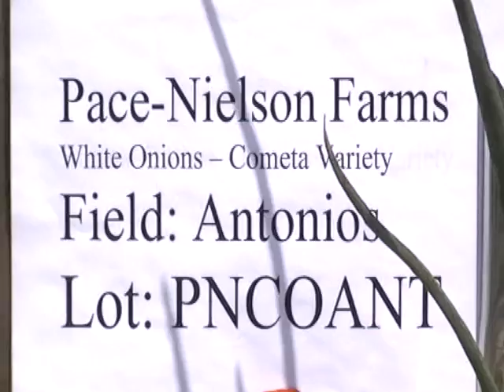PNCOANT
Pace-Nielsen cometa Antonios field